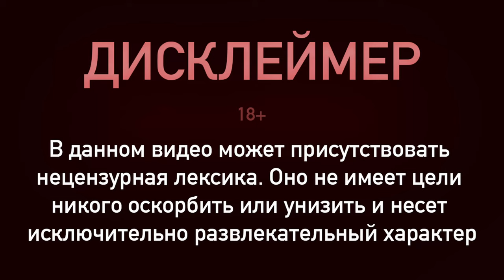Дарк роман: Любовь или абьюз? Разбираемся, почему мы всё равно читаем это! 😏📚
Это видео мы решили посвятить жанру, который активно обсуждаем в нынешнем подкастном сезоне: дарк роман. Расскажем что это такое, что такое триггер ворнинги, а главное - почему этот жанр такой противоречивый.

Таймкоды:
0:00 - Интро
01:13 - Что такое дарк роман
04:10 - Триггер ворнинги
16:30 - Почему люди любят читать дарк романы
39:07 - Плюсы дарк романов: ответы подписчиков
41:34 - Почему люди не любят читать дарк романы
01:04:00 - Минусы дарк романов: ответы подписчиков

- Рина Кент
- Вероника Ланцет
- Кора Райли
- Нева Алтай
- Джианна Дарлинг
- ‘Cruel Beauty’ by Dana Isaly
- цикл “Анонимные Грешники” Соммы Скетчер
- ‘Wicked Lessons’ by Siggy Shade
- ‘Butcher & Blackbird’, ‘Black Sheep’ by Brynne Weaver
- ‘Nocticadia’ by Keri Lake
- ‘Heart Recaptured’ by Tillie Cole
- ‘When Villains Rise’ by Giana Darling
- ‘Haunting Adeline’ be H.D. Carlton
- ‘The Mindf*ck’ Series by Abby, S.T.
- ‘Beautiful Carnage’, ‘Beautiful Savage’ by Caroline Peckham, Susanne Valenti
- ‘Her Soul to Take’ by Harley Laroux
- Софи Ларк
- Даниэль Лори
- “Детка, это не я” Тилли коул
- Пенелопа Дуглас
- “Неночь” Джей Кристофф
- “Иуда” Ларисса Абреу
- “Ложь, которую мы крадем” Монти Джей
- Серия «Братство ворона» Кейт Стюарт
- «Пока бьется сердце» Дженнифер Хартман
- ‘Phantom’ by Greer Rivers
- Trisha Wolfe
- Beatrix Hollow
- "В ореоле тьмы" Дана Делон
- “Ромарис” Лина Мур
- ‘There Are No Saints’ by Sophie Lark
- ‘Into the Dark’ by Dana Isaly
- ‘Готикана’ РуНикс
- серия “Парни Х.А.В.О.К.” Стунич С. М.
- Шанталь Тессье
- “По рукам и ногам” Анна Шеол

Подкаст по книгам и сериалам (последний выпуск второго сезона по книгам "Курку", "Конклаву" и "Сумраку" Пенелопы Дуглас):